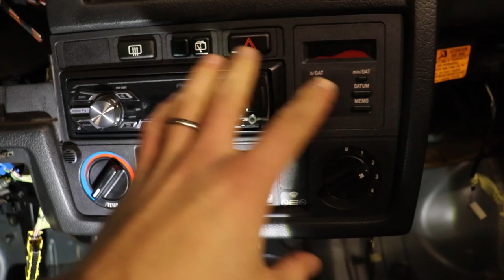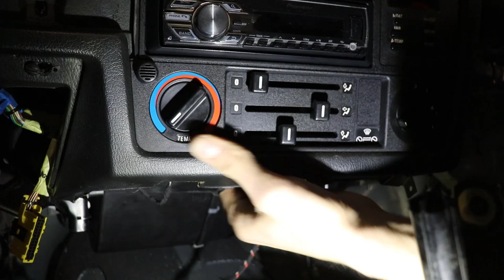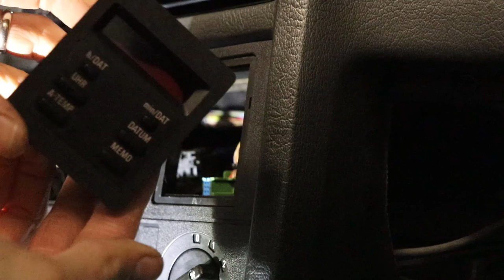BMW E30 Touring kojelaudan irroitus | 3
Tällä videolla irroitetaan kojelauta autosta irti.